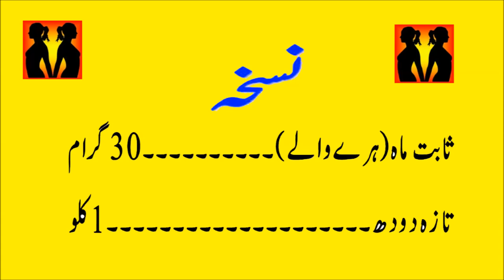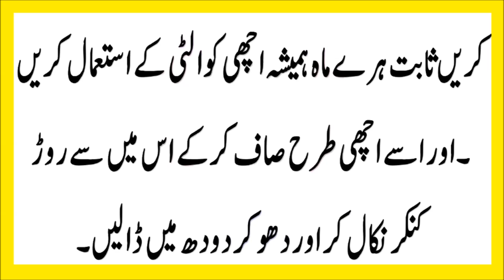indian da l mung beans|chana dal | Benefits Dal Mash & milk in urdu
Benefits  Dal Mash & milk   in urdu
Mega Health Tips,Info tube
Health and Beauty Tips
Islamic Education
Rohani Wazaif
indian dal